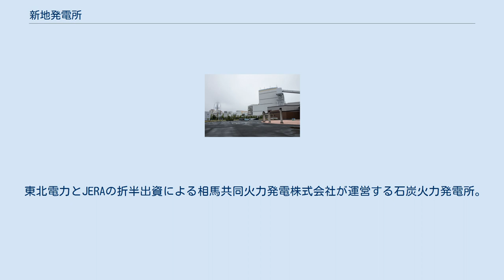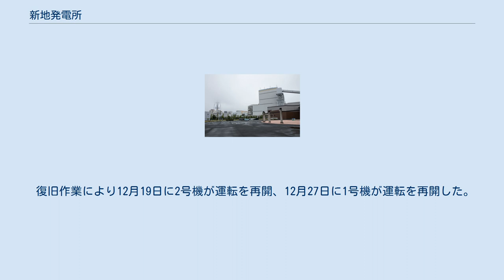新地発電所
新地発電所（しんちはつでんしょ）は、福島県相馬郡新地町駒ヶ嶺字今神1番地1にある相馬共同火力発電の石炭火力発電所。
 東北電力とJERAの折半出資による相馬共同火力発電株式会社が運営する石炭火力発電所。
1994年7月に1号機が運転を開始、2号機までが建設された。
発電所付近の、新地町と相馬市にまたがる一帯は、電源立地を生かした相馬中核工業団地として整備されている。
 相馬港で陸揚げされた石炭（海外炭）を燃料としており（助燃剤として重油、軽油を使用）、同発電所で使用される石炭は同港の扱い量の大半を占める。
低炭素社会への取り組みとして、木質バイオマス燃料（木質ペレット）が2015年3月から導入された。
 排煙のために建てられた煙突は高さ200mの高さを誇り、天気が良い日には約50km離れた仙台市の高層ビルや丘陵地から見ることができる。
 2011年3月11日に発生した東北地方太平洋沖地震によって被災。
2号機が自動停止した。
1号機は定期点検で停止中であった。
両機とも設備に被害が発生したため運転を停止した。
 復旧作業により12月19日に2号機が運転を再開、12月27日に1号機が運転を再開した。
なお、両機とも2012年3月20日に石炭専焼によるフル出力(100万kW)運転を達成した。